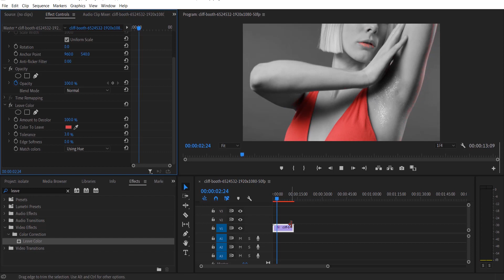How To ISOLATE A Color In Premiere Pro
A fast and quick tutorial showing How to Isolate colors in adobe premiere pro